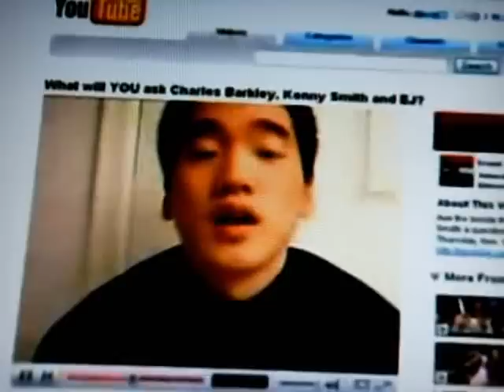tigerak02 on TNT (11/01/2007)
Credit to TNT, property of TNT.